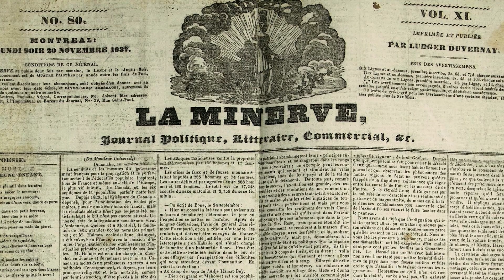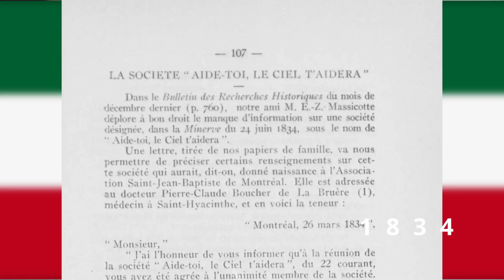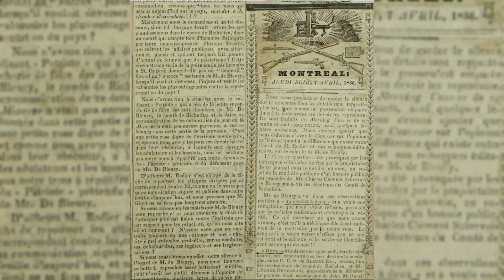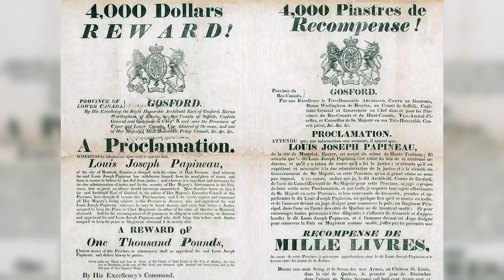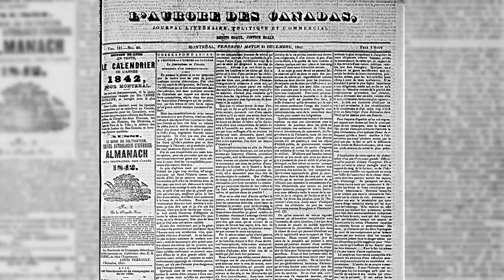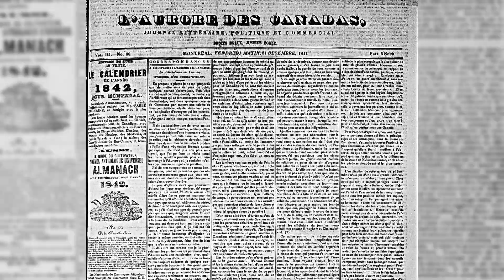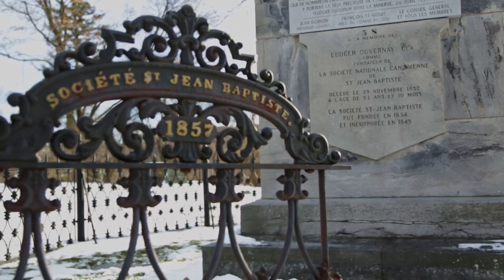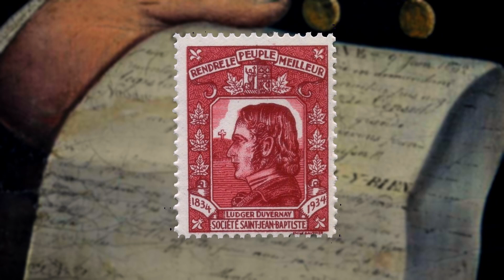AIDE-TOI ET LE CIEL T’AIDERA